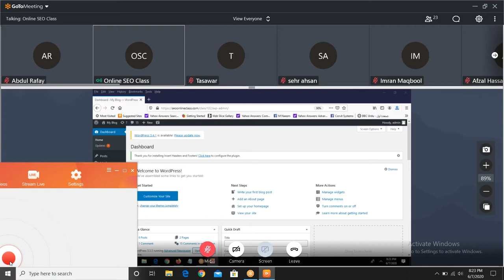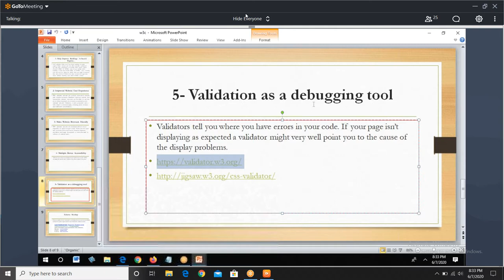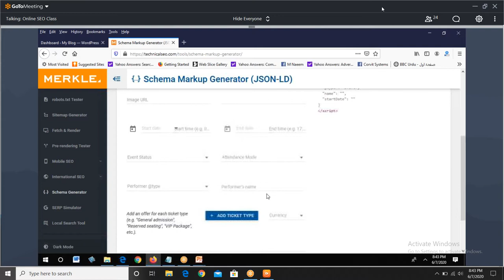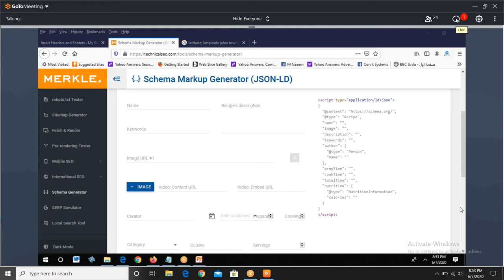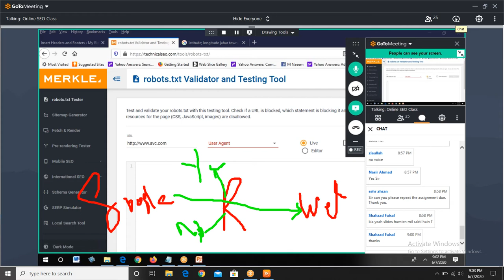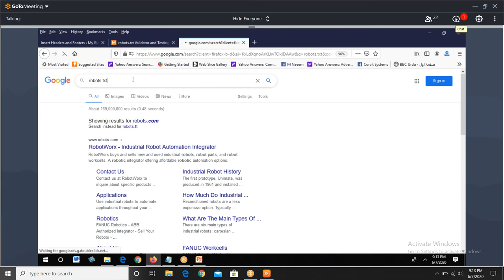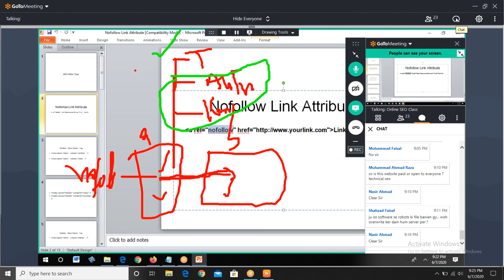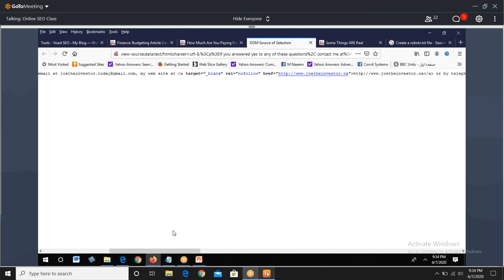What Is website In seo Testing||Importance Of Website Testing For On-Page Off-Page In Urdu| Lec 10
Website testing is a process to find out the performance and errors & warnings of a website. Website testing is a key measure to rank your website on Google. Whenever a new website is developed it must be some errors and mistakes done by the developer. After website testing, it cleared that what are errors and mistakes in website coding. The website testing process it analyzed that in which line error is and there is also some kind of warnings. Firstly we have to correct all errors after website testing. Because these are the cause of a decline in traffic on Google and also a big hurdle to increase the rank of a website. Website testing shows that is our website is compatible with all devices and search engines or not.